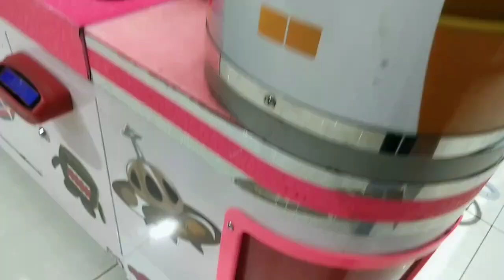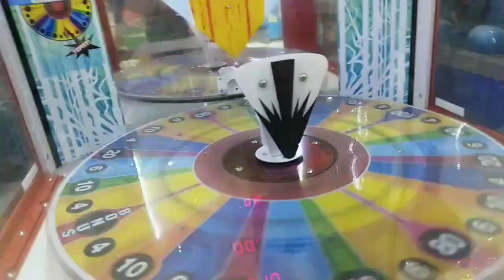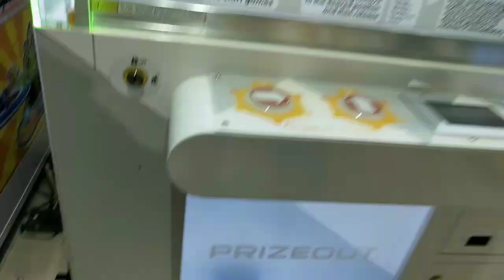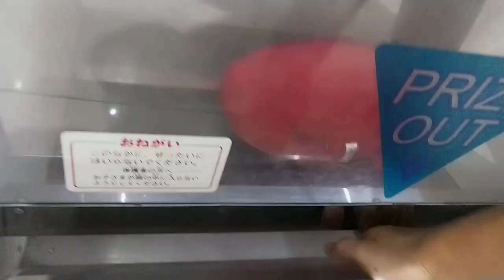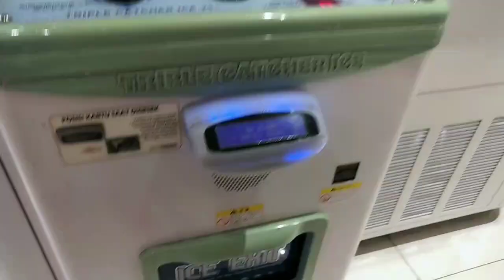CMT Claw Machine Epic Win | Kemenangan Keren Sepanjang Waktu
Capit Boneka Epic Win | Kemenangan Keren Sepanjang Waktu. Seperti apakah itu?

Halo Teman-teman CMT,
Jumpa lagi dan main lagi...
Video kali ini, CMT main di Game Fantasia. Kemenangan kali ini tidak biasa alias luar biasa. Karen kebetulan beberapa kemenangannya sangat unik, keren, nyentrik hehehe. Saksikan sendiri aja yuk.. Sampai habis ya Teman-teman..

Jangan lupa nyalakan juga notifikasinya ya, dengan memencet tombol yang bergambar lonceng.

Channel ini berisi video hiburan yang berupa arcade claw machine atau capit boneka dan juga mesin tiket jackpot. Permainan seperti ini biasanya disebut dengan arcade games. Dengan menonton video-video di channel ini, Kamu akan menjadi tahu cara bermain claw machine, hingga tahu bagaimana claw machine hack alias tips trik capit boneka. Mesin capit boneka juga disebut dengan crane game, karena bentuknya seperti crane yang biasanya dipakai untuk membangun gedung bertingkat. Selain mendapatkan hiburan seputar arcades, crane game, juga berbagai trik untuk menjadi win, winning, and winner dalam permainan arcades.